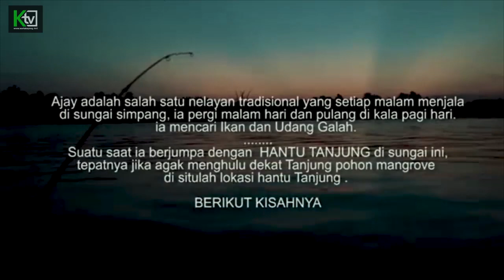KISAH HANTU TANJUNG Penunggu Sungai Simpang Kalimantan Barat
Sungai simpang yang terletak di kayong utara kalimantan barat  ini hampir sama dengan sungai sungai di tempat lain. Lebar Hilir sungai ini  sama dengan sungai kapuas , sedangkan jika ke hulu akan semakin mengecil .
Arus sungai simpang begitu tenang , Jika kemarau tiba, aur di sungai ini biasanya akan berubah warna begitu juga saat musim hujan, tatkala malam hari akan berkilauan sinar dari dalam air.
Banyak Mitos yang berkembang di sungai ini, salah satunya adalah mitos penunggu sungai  yang biasa iseng dengan manusia dan orang setempat menyebutnya hantu Tanjung.
Di sebut hantu tanjung karena ia biasanya muncul di sebuah tanjung yang di namai oleh masyarakat sebagai tanjung berembang.  Ajay salah soerang nelayan asal desa penjalaan yang melakukan aktivitas nelayan beberapa kali  di ganggu oleh hantu ini .